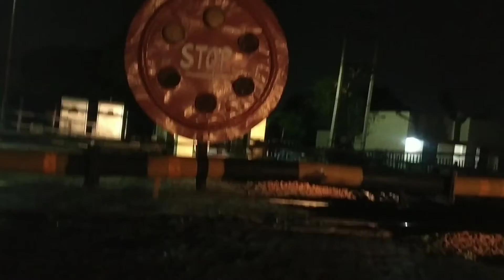Night action ⚡ By WAP7